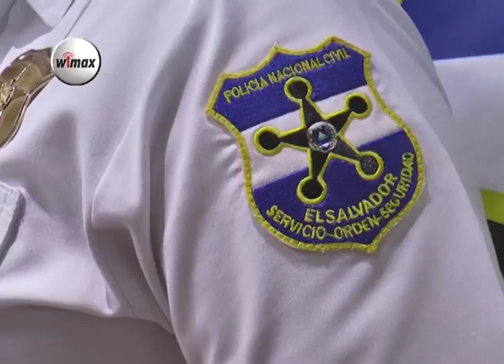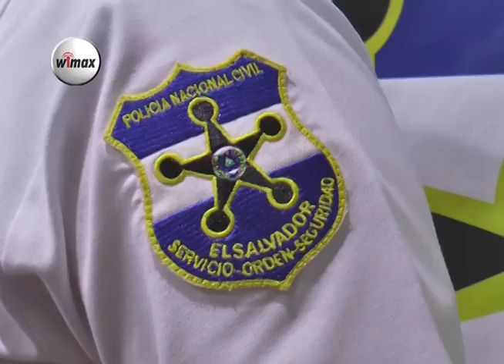Por diversos delitos intiman a sujeto que estaba detenido en bartolinas de San Miguel